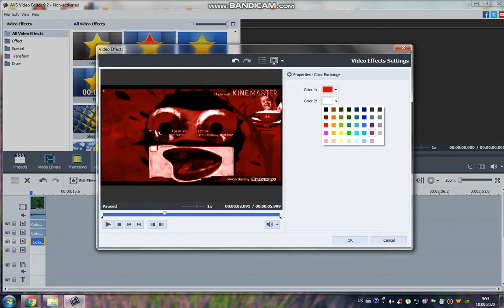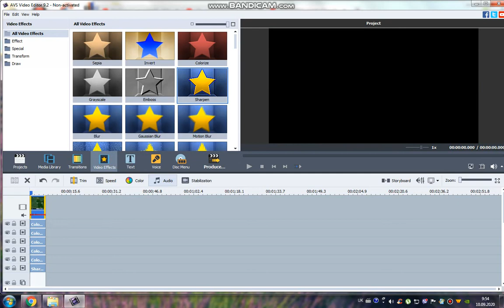How To Do Some SBVC Chord 2.0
Audio Event FX will applied on The Auroratron Squad from htms-and-anounce

1. If it's your first strike, you'll need to complete Copyright School.
3. Submit a counter notification: If your video was mistakenly removed because it was misidentified as infringing, or qualifies as a potential fair use, you may wish to submit a counter notification.